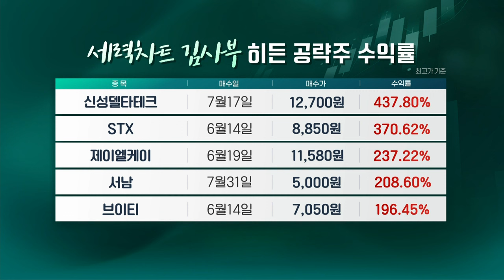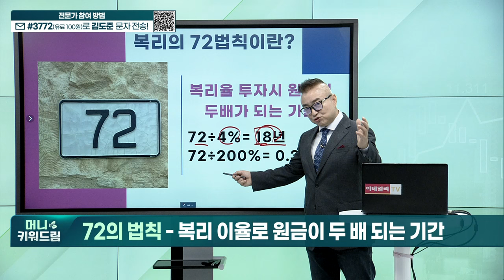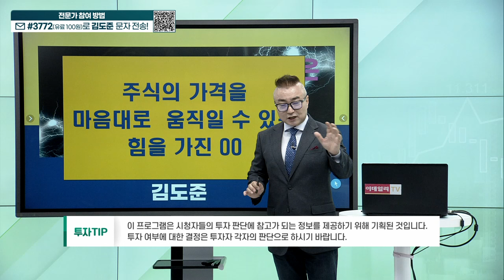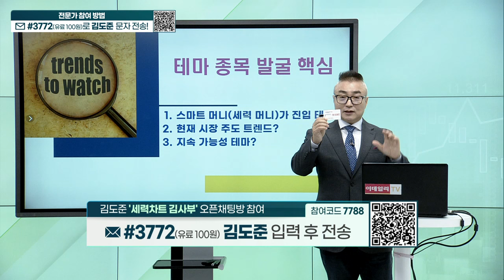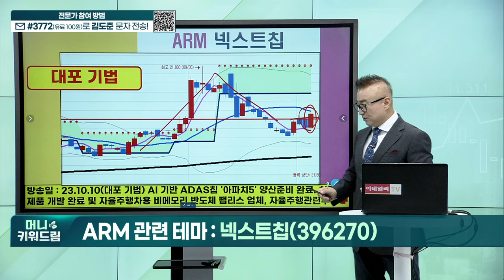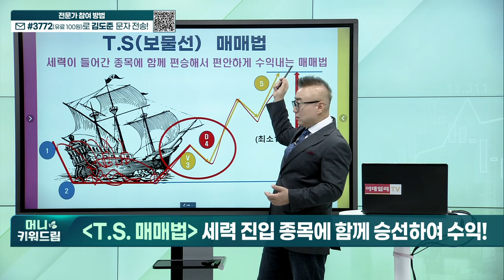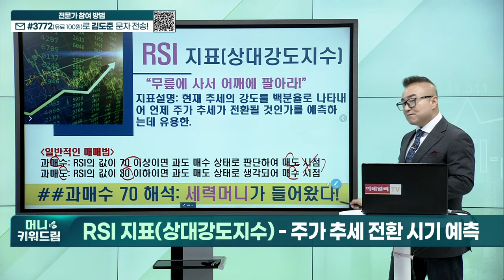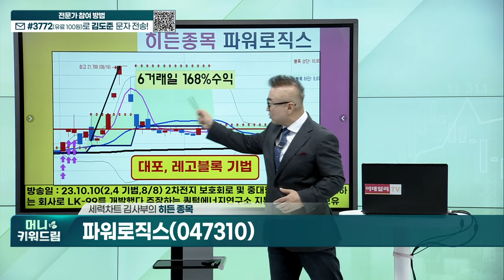모바일어플라이언스, 머큐리, 서남, 칩스앤미디어, 텔레칩스, 파워로직스, 비츠로테크, 이랜시스, 에코바이오, 알서포트, 우리로, 드림시큐리티, 한미약품_머니키워드림 20231010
황금연못 기법 예시 종목
히든 종목 리뷰
히든 종목